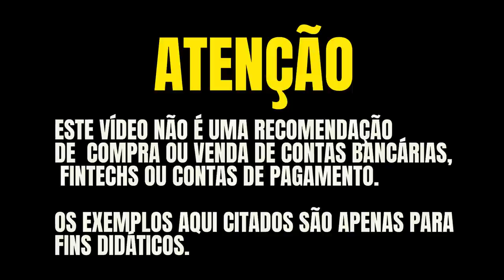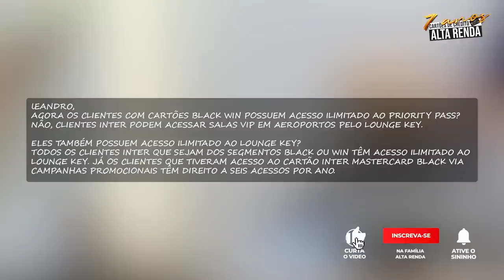💳CARTÃO BLACK INTER WIN! AGORA TEM PRIORITY PASS SERÁ VERDADE MESMO? VEJA O QUE O BANCO DIZ SOBRE.